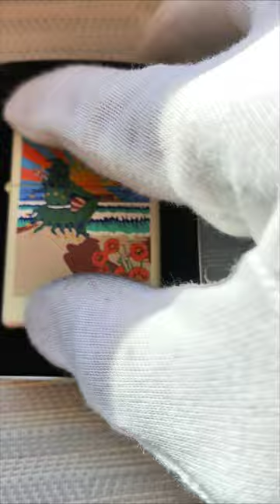Zippo 216RA 584 Sunset Jester (Rock 🤘 art by Stanley Mouse)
Excellent new "mint" tortoise Zippo slim!